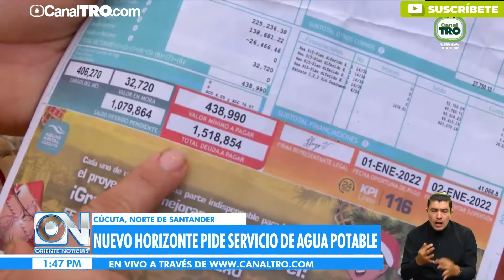En sector de Cúcuta denuncian altos costos en los recibos del agua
En el barrio Nuevo Horizonte, una ciudadana denuncia que el recibo del agua le está llegando con sobre costos, que hasta el momento suma casi dos millones de pesos, por lo que le han cortado el servicio de agua potable y no sabe por qué los elevados costos de este.